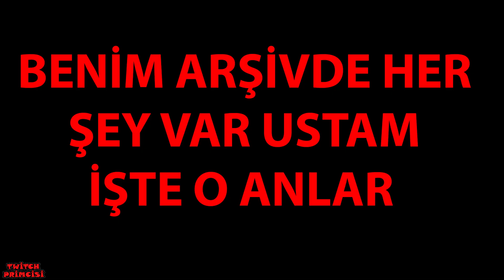Güne Sinir Bozucu Bir Fotoğraf Bırak | Videoyun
Videoyun Batuhan Bozkan Güne Sinir Bozucu Bir Fotoğraf Bırak